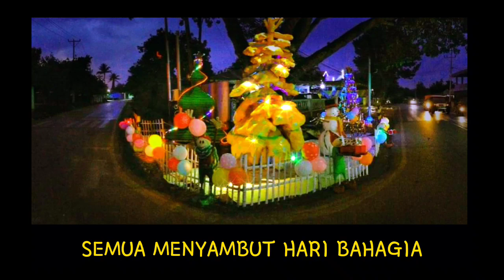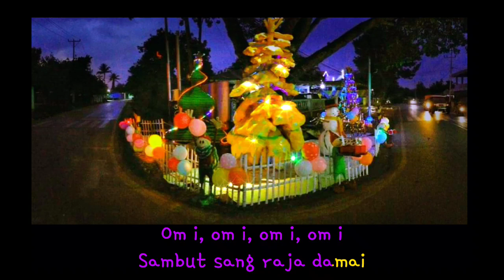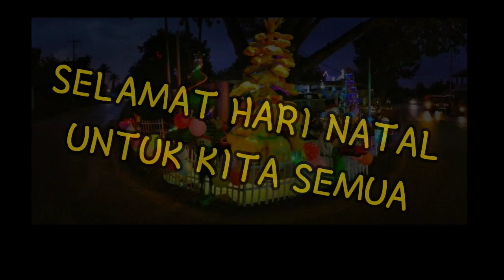ABHU GHANZCROTES - LOCKA (NATAL UNTUK MU)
DESEMBER DATANG LAGI🙏
SELAMAT HARI NATAL UNTUK KITA SEMUA.
SALAM DAMAI NATAL DARI TIMUR INDONESIA.
UIS NENO NOKAN KIT